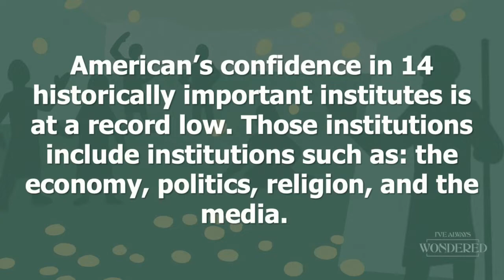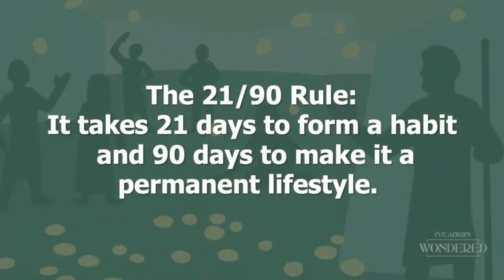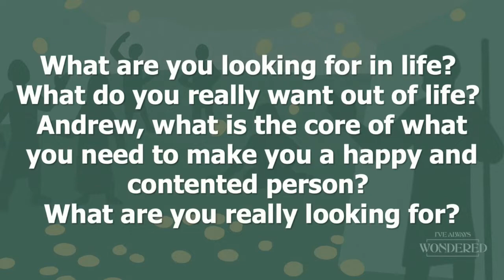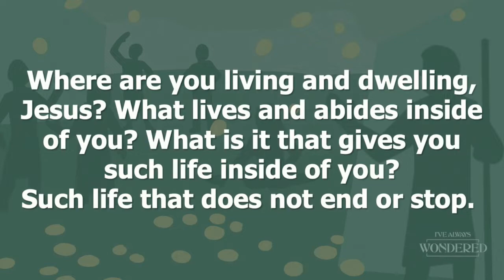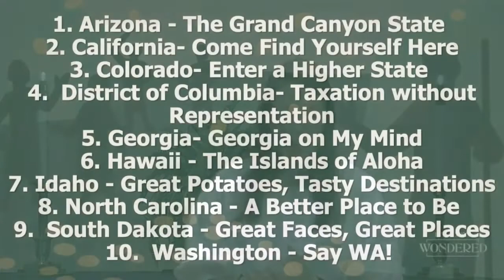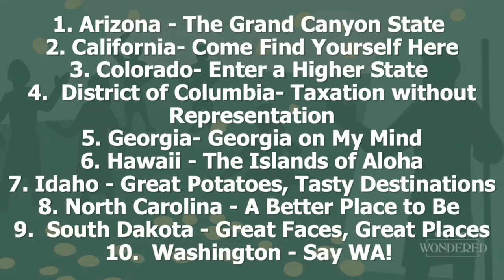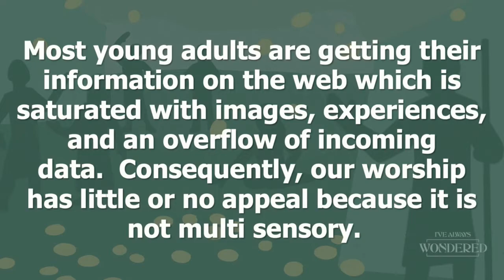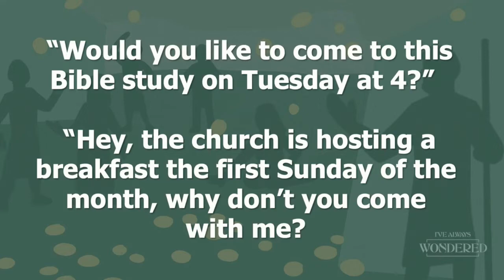Is coming to church important?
This week, our question is "How can I inspire people to come to church?" You know attending a sporting event is different from watching it on TV. The same is true with worship! Online viewing is great when you can't be here, but isn't a long-term substitute. What inspires you to meet together? How do you share that with others?